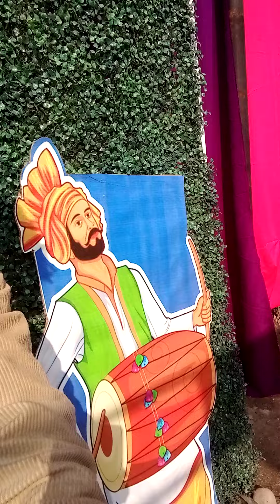new video songs making singer sitara younas coming soon